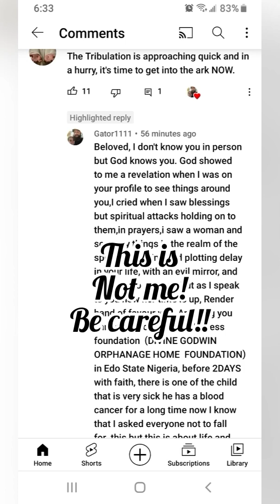Last testimony, I pray it helps YOU.